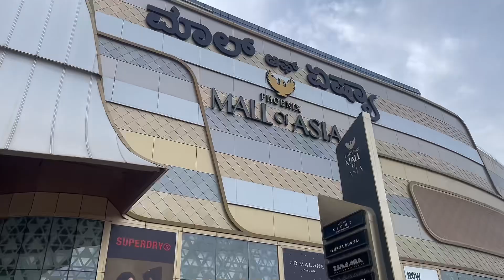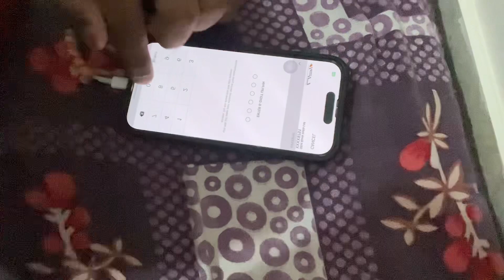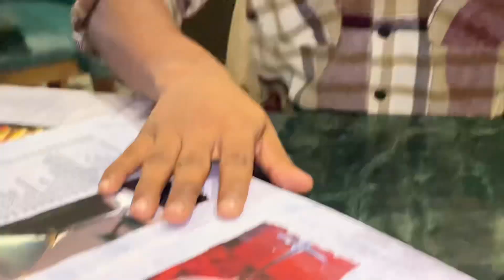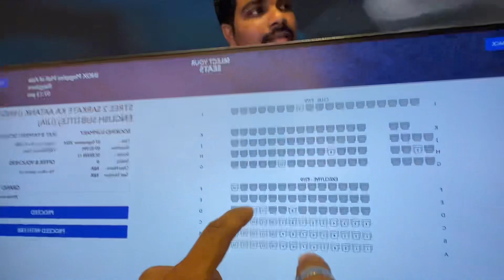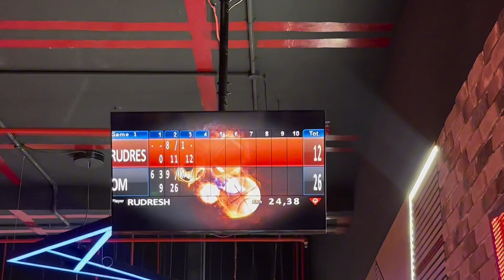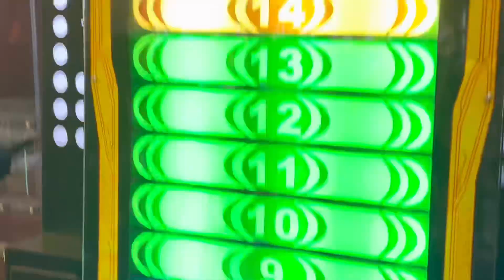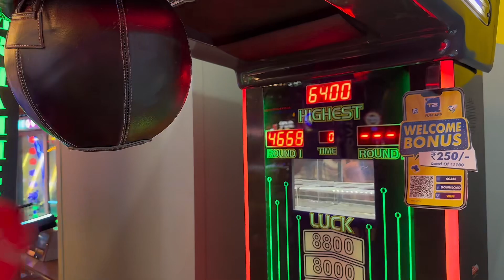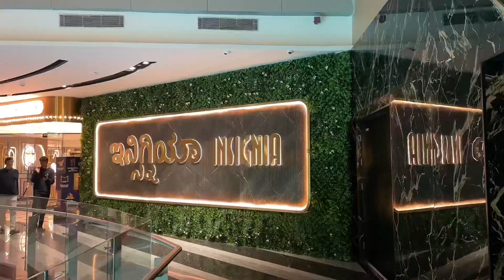Khao piyo aaish kro mitro 🫵🏻😂